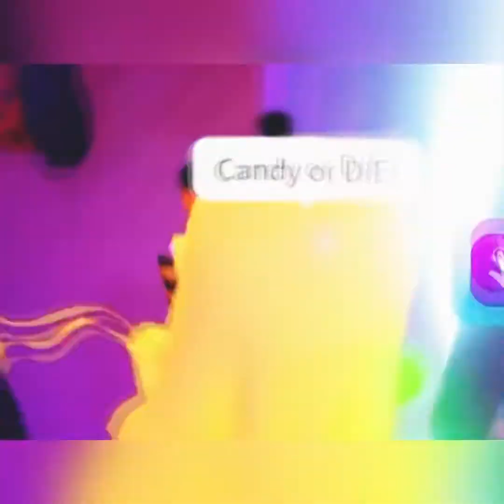Trick or Treating in Royale High with my little sister AJ!! 👻🎃🍬🍫🍭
We had so much fun filming this video! I hope I can include her in my channel more often!